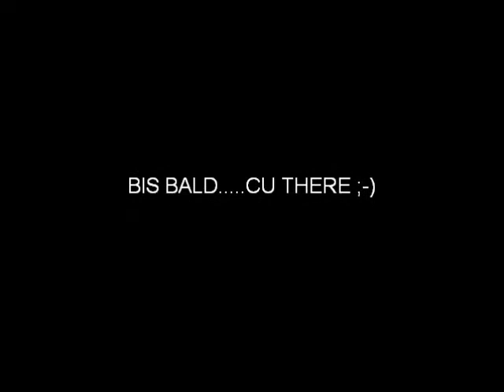MTB Eichelberg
schnelle Abfahrt...böse Steigung